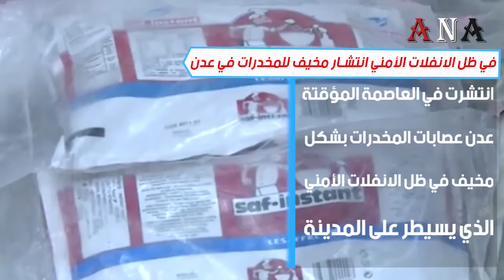في ظل الانفلات_الأمني انتشار مخيف لـ المخدرات في